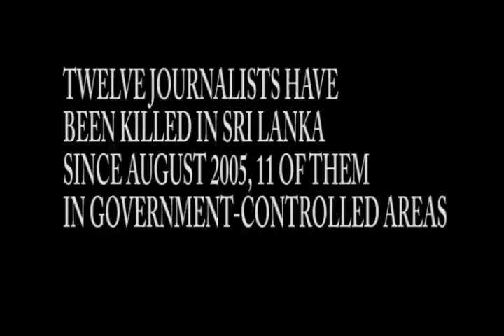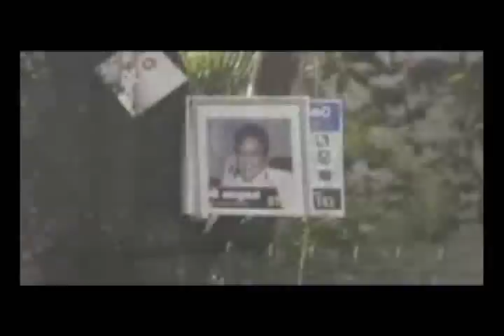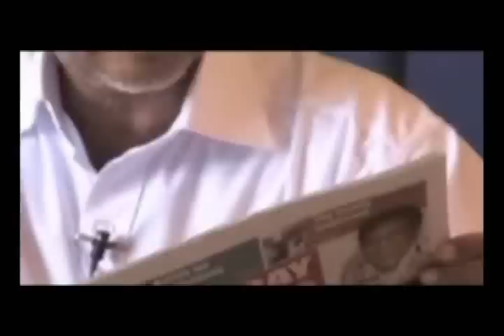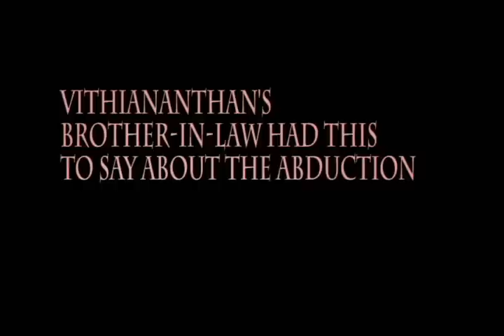Part 1. MEDIA FREEDOM & DETENTION CAMP IN SRI LANKA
Stop Genocide in Tamil Eelam by Sri lankan and Indian Governments.